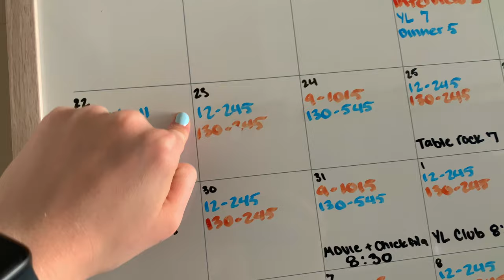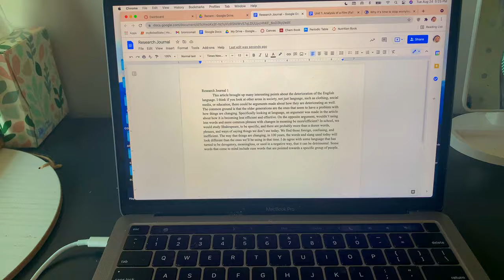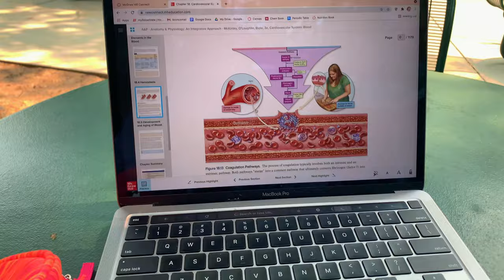COLLEGE WEEK IN MY LIFE | first day of school, jon pardi concert, pre-nursing classes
xx

about me
age: 19
school: boise state university sophomore!
favorite coffee: iced almond milk vanilla latte :))

socials
instagram~ @carolineeerachel
tiktok~ @carolinerach